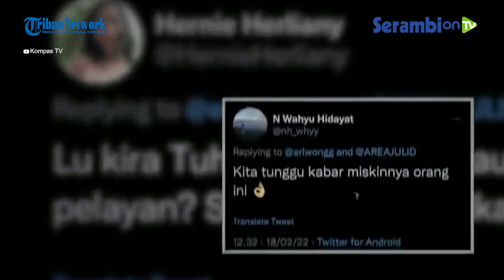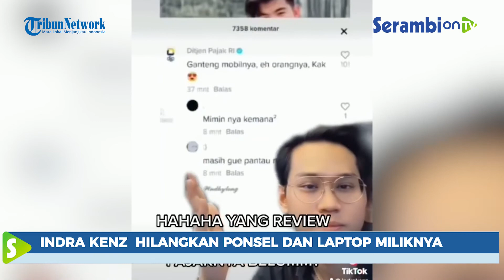Hilangkan Ponsel dan Laptop Miliknya, Indra Kenz Disebut Hambat Penyidikan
SERAMBINEWS.COM - Polisi mengungkapkan fakta terbaru kasus penipuan berkedok investasi yang dilakukan oleh tersangka Indra Kenz.

Dalam wawancara dengan Aiman Witjaksono di Kompas TV, Dirtipideksus Bareskrim Polri Brigjen Pol Whisnu Hermawan menyebut bahwa Indra Kenz menutupi semua informasi kepada polisi. "Dia (Indra Kenz) menghilangkan bukti handphone-nya.

Whisnu Hermawan mengatakan, Indra Kenz bersikeras mengaku tidak mengenal aplikasi Binomo dan membantah dirinya afiliator.

Whisnu Hermawan lantas menyebut bahwa Indra Kenz telah menghambat proses penyidikan dengan menyembunyikan barang bukti (barbuk) yang kemungkinan terdapat di ponselnya.

Terkait aset Indra Kenz, polisi hingga saat ini masih terus melakukan pengembangan dengan data-data dari Pusat Pelaporan dan Analisis Transaksi Keuangan (PPATK).

Berdasarkan informasi dari PPATK, masih ada beberapa rekening Indra Kenz dengan jumlah sementara senilai ratusan miliar rupiah.

Sebagai informasi, seorang berinisial MN melaporkan beberapa afiliator ke Bareskrim Polri pada 3 Februari 2022, salah satunya adalah afiliator binary option Binomo Indra Kenz (IK).

Kemudian, Indra Kenz ditetapkan sebagai tersangka dan dijerat pasal berlapis dengan ancaman hukuman 20 tahun penjara.